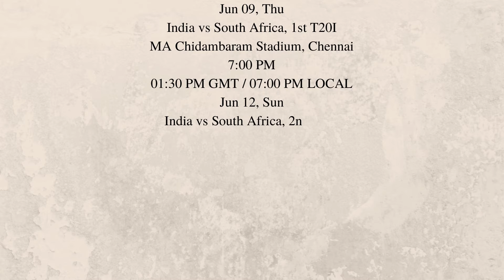Cricket Fever Alert: South Africa's Tour of India 2022-Catch the Excitement of 5 T20s from June 9-19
Introducing the highly anticipated Cricket Fever Alert: South Africa's Tour of India 2022. This thrilling event promises to deliver an unparalleled level of excitement and entertainment to cricket enthusiasts worldwide. From June 9th to June 19th, fans will have the opportunity to catch the action-packed excitement of 5 T20s, featuring some of the world's most talented cricket players.

This event is a must-see for any cricket fan, as it showcases the best of South Africa's cricket team as they take on India's finest. With a lineup of top-notch players, including Virat Kohli, Quinton de Kock, and Kagiso Rabada, this tour is sure to be a spectacle of skill, strategy, and sportsmanship.

Don't miss out on the chance to witness this epic showdown between two of the world's most formidable cricket teams. Get your tickets now and be a part of the action as South Africa's Tour of India 2022 takes the cricket world by storm.